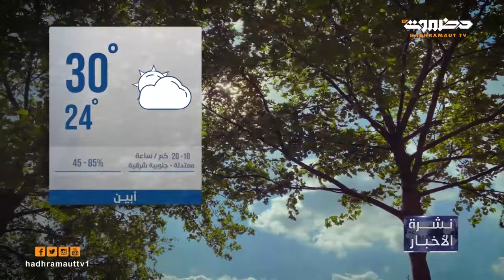نشرة أخبار العاشرة من تلفزيون حضرموت | 14 يناير 2024